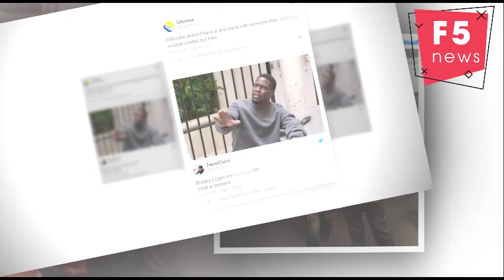'Brooke Logan' fever grips Mzansi's celebs and Twitter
The US star hung out with several famous faces and appeared on Isidingo on Wednesday night.

When Isidingo viewers tuned in on Wednesday night and found US star Katherine Kelly Lang aka Brooke Logan on their screens, it nearly caused a meltdown on Twitter.
The Bold and the Beautiful star jetted into the country last week to participate in the International Ironman Championships on September 1.
After the short stay in PE, Katherine headed to Jozi and has hung out with the likes of Tumi Morake, Somizi and cast members of Isidingo ahead of her appearance on the show last night.
"I hung out with a great chick, not some celebrity. Ah man if you told me all those years ago, sitting there in Sthiba watching The Bold that I would get to spend some time with Brooke Logan. wow," said Tumi about her time with Katherine.